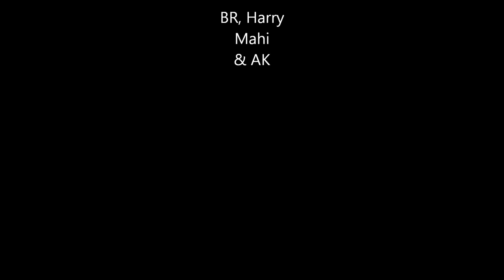Har Ki Doon 2015 Part II